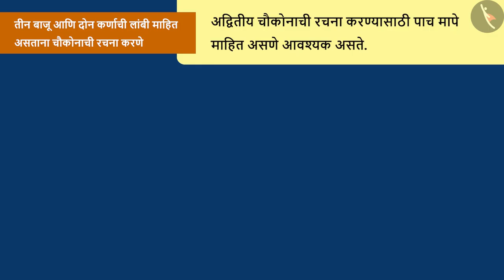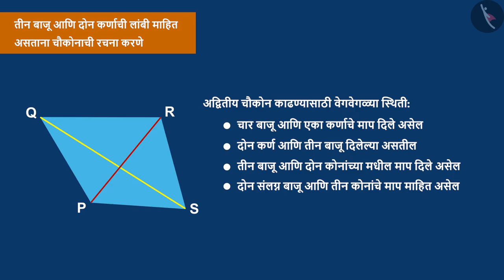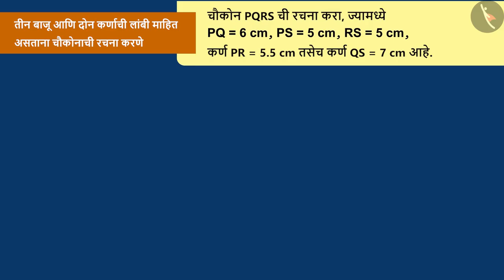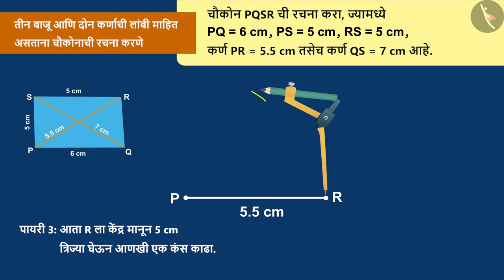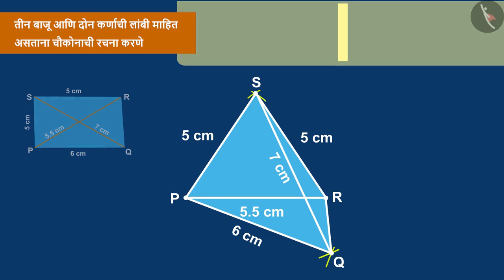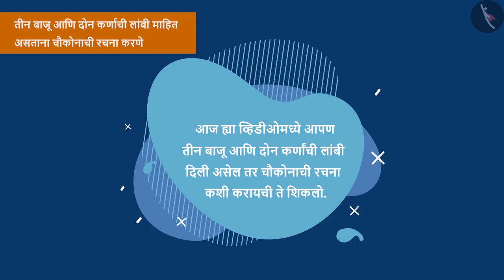चौकोनाची रचना: भाग -2|Part 1/2|Consruction of quadrilateral: Part 2|Marathi|Class 8